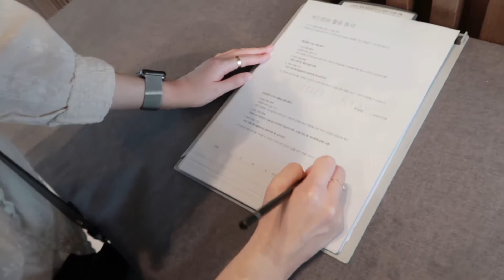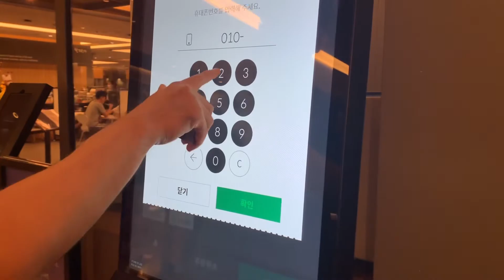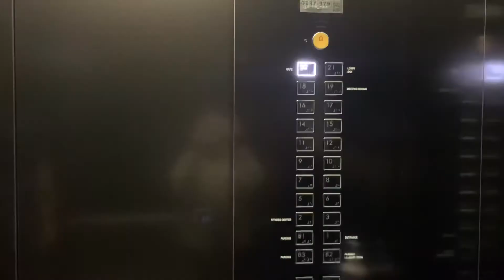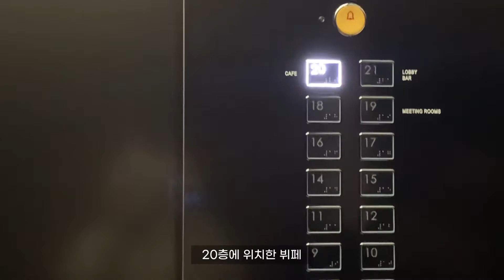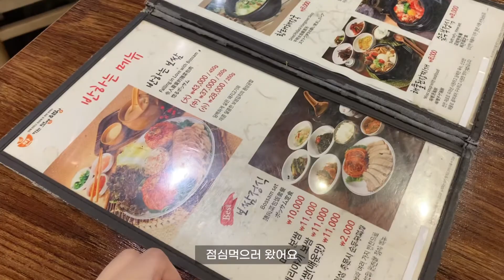30대 임산부 일상 브이로그ㅣ임신 17주차 vlog, 서울에서 1박하고 온 날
17주차 증상
- 한 번씩 올라오는 헛구역질
- 남편과 함께 태동을 느꼈어요! ❤️
- 튼살 생길까봐 바디로션 열심히 바르는 중
- 많이 먹으면 배아파서 조금씩 먹는 중
- 자세가 안좋으면 배가 뭉쳐요